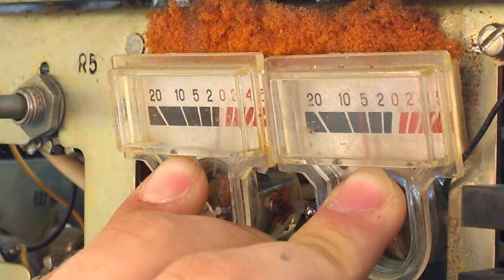decaf in the zone - Юпитер 202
Listen the quality of sound capture with Nokia Lumia 1020 , only 720p video settings but the sound and picture is so great .